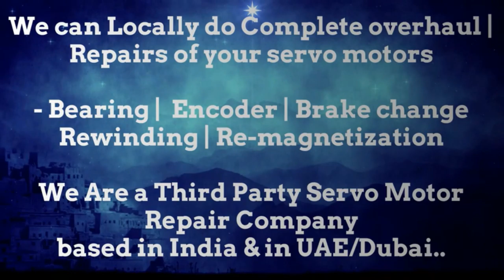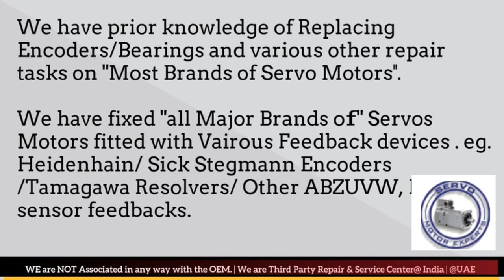LVD Strippit Repair Absolute Encoder Adjustment servo motor not working, Sick encoder, Heidenhain